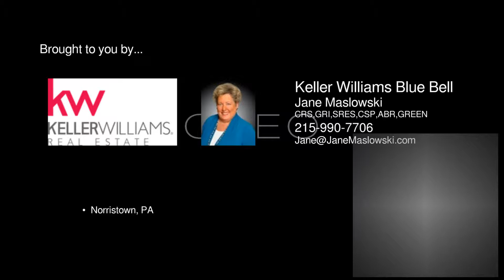125 Mill Road Norristown PA 19401 - Jane Maslowski - Keller Williams Blue Bell